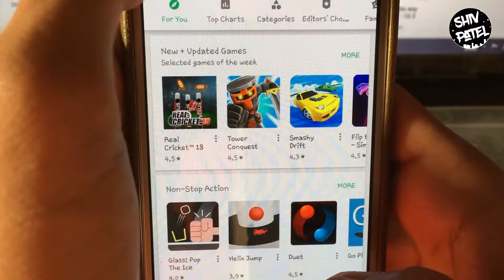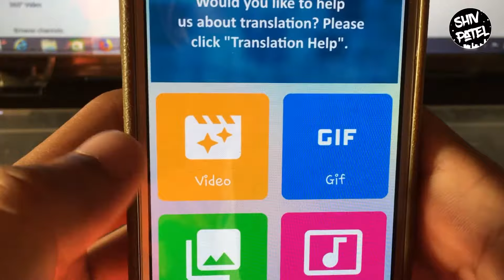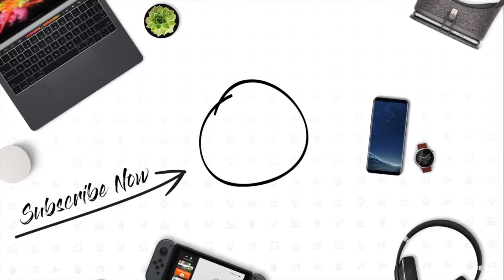HOW TO UPLOAD/POST MORE THAN 30 SECONDS VIDEO ON WHATSAPP STORY! NEW WhatsApp Trick & Hacks 2018😱🔥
Hey what's up guys in this video I will show you how to post longer videos on whatsapp status like more than 30 secs without root limit increase in Hindi 2017

1. how to see private instagram picture In HD😮🔥

2. 10 Cool Facts About The $5 Billion USD Apple Park!

3. A Simple Way To Play YouTube Videos in Background (Android | iOS) NO ROOT

4. Mini Militia Tips And Tricks 2018 | No Root | Ft. Technical Guruji🔥

5. Real Cost Of Manufacturing The iPhone X, Samsung Galaxy Note 8, S8, Google Pixel 2?😮